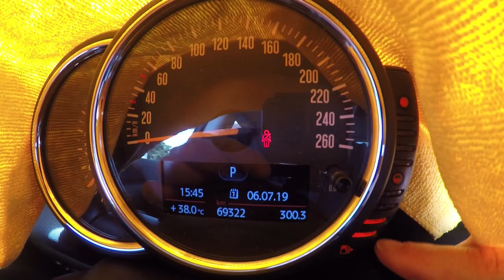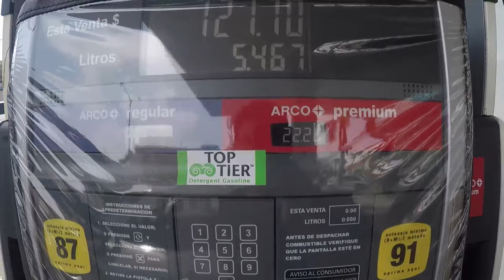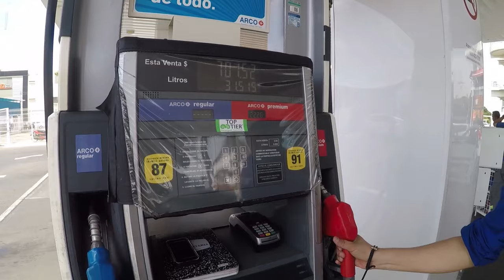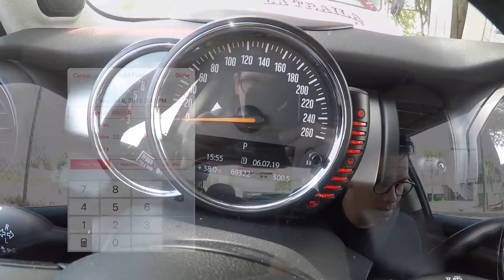¿ Cual gasolina es mejor? Tanque 5 de 10 en Arco | 06 Julio 2019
En esta ocasión voy a revisar el rendimiento de gasolineras ARCO. Es un experimento que hago por MI CUENTA. Nadie me lo patrocina ni me pagan, así que puedo decir la verdad absoluta en cuanto a mi experiencia.

La aplicación que uso para calcular el rendimiento se llama
Road Trip.

Para Android puedes usar una app que se llama FUELIO.

La cámara con la que grabo es esta